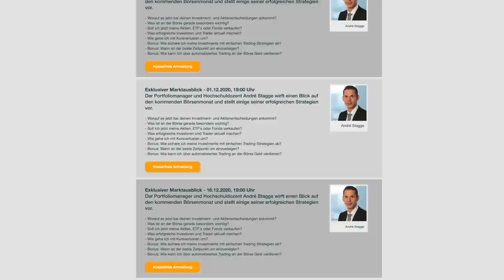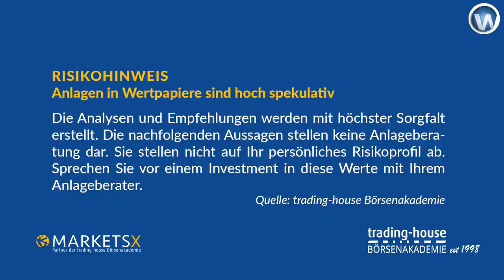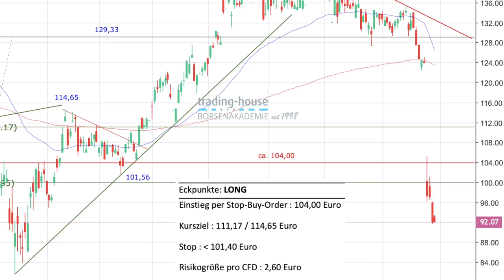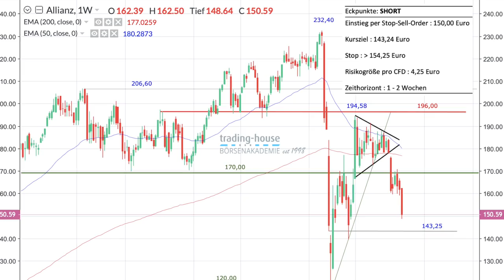Dax mit Crash? Mögliche Ausweitung der EZB-Maßnahmen, Ideen zu SAP und Allianz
Gibt es im Dax einen neuen Crash? Diese Frage bespricht Manuel Koch im folgenden Video mit einer Expertin. Auch Thema seines Videos sind die ganz frisch verkündeten neuen Rettungsgelder für die Wirtschaft, damit der anstehende kleine Lockdown im November verkraftet werden kann. Wichtig ist auch die heute angedeutete Ausweitung der EZB-Maßnahmen im Dezember.

Manuel Koch bespricht im Video auch zwei Handelsempfehlungen der trading house-Börsenakademie. Die Aktien der Allianz seien eine Short-Chance per Stop-Sell-Order. Die Aktien von SAP seien ein Kauf per Stop-Buy-Order. Beide Ideen werden ausführlich begründet.